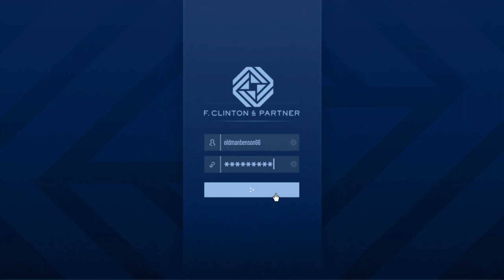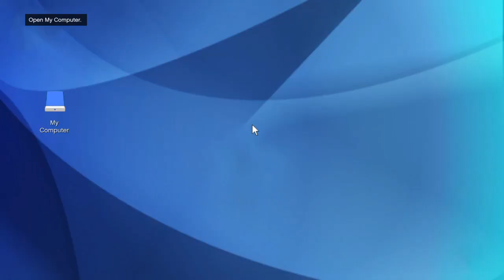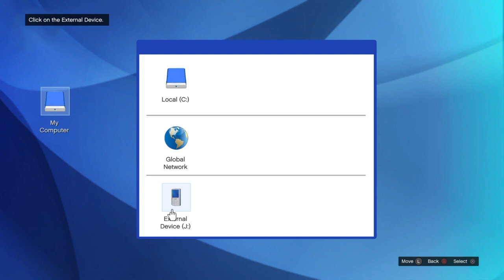GTA Online 215 - The Country Club